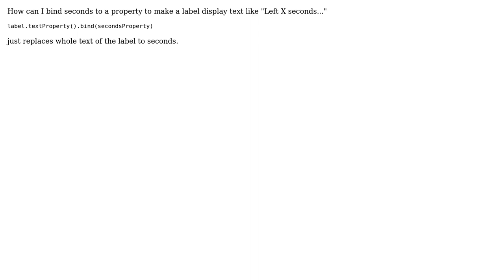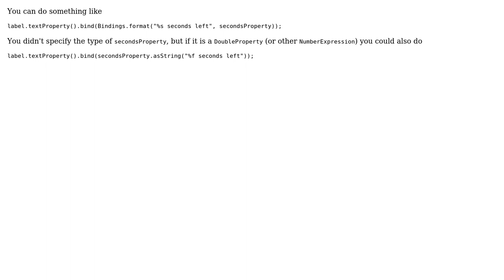JavaFX Dynamic label text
With thanks & praise to God, and with thanks to the many people who have made this project possible! You are responsible for your own actions.